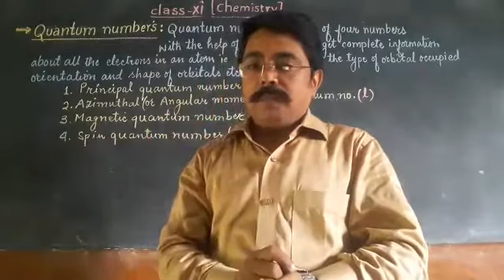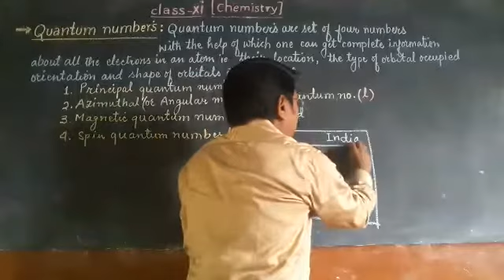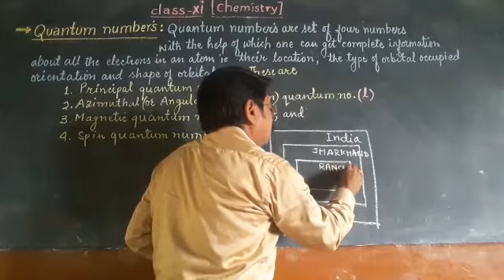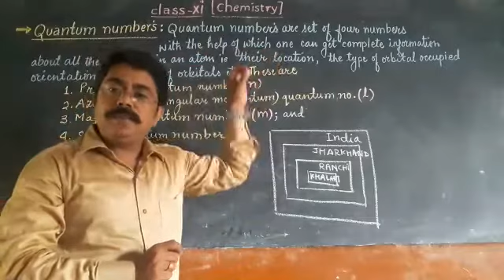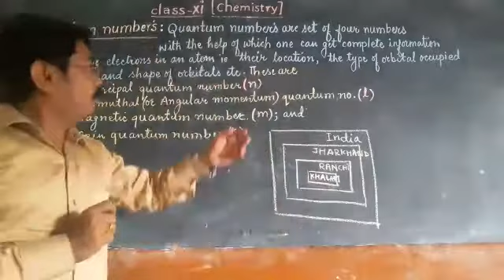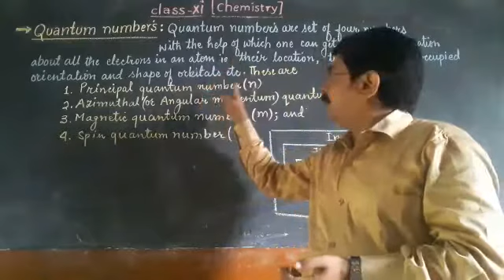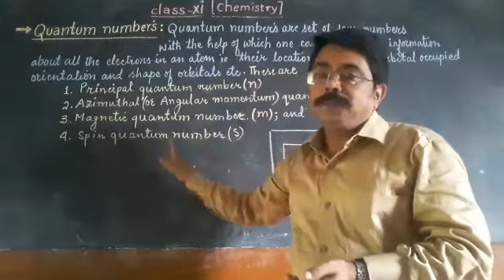Quantum numbers-"The complete address of electron".Class-11(Lecture-1).By sir Piyush.